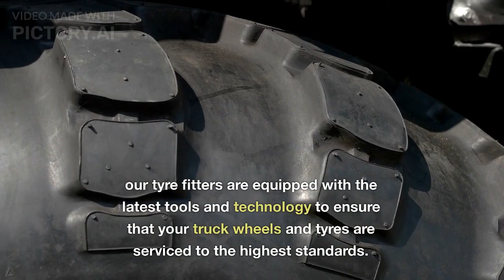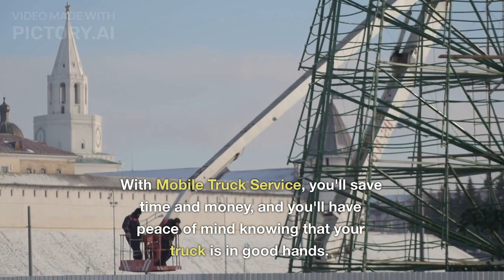LONDON LORRY TYRE FITTERS MOBILE VAN TYRE REPAIR TRUCK TYRES 0800 7880750 Truck tyre Service NEAR ME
24 Hour Emergency call-out service 7 days a week 1-hour Commercial Tyre Fitting Road-Side,

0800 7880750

INDUSTRY-RELATED KEYWORDS INCLUDE

24 hour commercial tyre fitter
24 hour commercial tyre fitters
24 hour commercial tyre fitting
24 hour commercial tyre repairs
24 hour truck tyre repairs
commercial tyre changer near me
emergency commercial tyre replacement
emergency truck tyre fitters
emergency truck tyre repairs
fit commercial tyre
fit commercial tyres
fit hgv tyre
fit hgv tyres
fit lorry tyre
fit lorry tyres
fit truck tires
fit truck tyre
fit truck tyres
fit van tyre
fit van tyres
fix commercial tyre
fix commercial tyres
fix hgv tyre
fix hgv tyres
fix lorry tyre
fix truck tyre
fix van tyre
hgv tyre changer
hgv tyre fitting
hgv tyre repair
hgv tyre replacement
lorry tyre changers
lorry tyre fitters
lorry tyre repair
lorry tyre replacement
repair commercial tyres
repair hgv tyres
repair lorry tyres
repair truck tyres
repair truck tyres
repair van tyres
replace commercial tyres
replace lorry tyre
replace lorry tyres
replace van tyre
replace van tyres
truck tyre changer
truck tyre fitter
truck tyre fitters
truck tyre fitting
truck tyre repair
truck tyre repair near me
truck tyre repairs
truck tyre repairs near me
truck tyre replacement

ROADSIDE TYRES LTD –24 Hour Mobile HGV Tyre Fitting - Providing uk a 1 Hour Emergency Call-Out Service Night & Day
With over 20 years genuine experience in we are on standby for any size tyre, anytime, anywhere in the UK.
Offering a truly local service, by trusted professional commercial tyre fitters for all your truck tyre needs 24/7.

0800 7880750